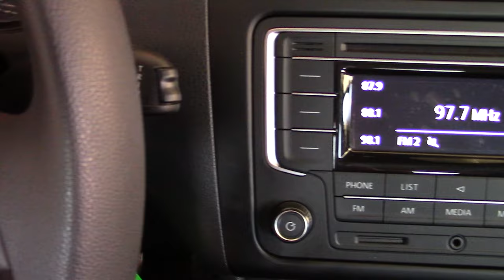Volkswagen / Vento/2020 - 4024